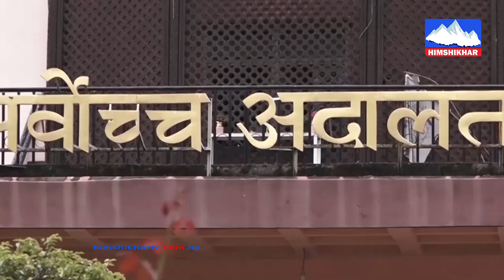कोशी प्रदेशमा आफ्नो नेतृत्वमा सरकार गठन गर्ने हिक्मत कुमार कार्कीको तयारी,अदालतको आदेशले न्याय ?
कोशी प्रदेशमा आफ्नो नेतृत्वमा सरकार गठन गर्ने हिक्मत कुमार कार्कीको तयारी,अदालतको आदेशले न्याय महसुस गरेको भनाइ
more videos SUBSCRICE our Channel